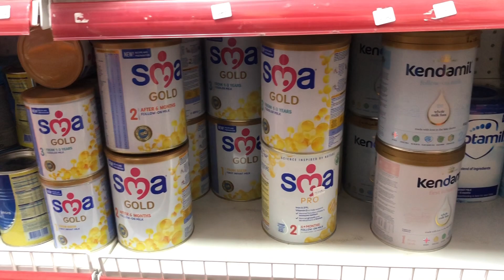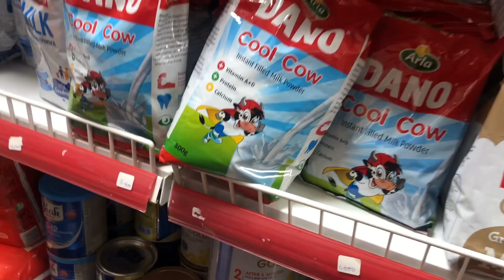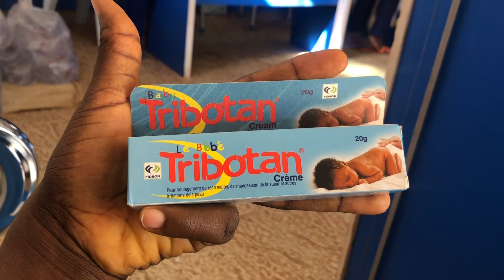THIS IS SO HARD ON ME🥲 INTRODUCING BABY FOOD TO MY FOUR MONTHS AND HERE IS WHY | VLOGMAS DAY 8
I didn’t want to do this but I had no choice and in this video I will be sharing with you all the reason why I have decided to introduce baby food to Chidiogo
I’m sorry mommy’s and aunties if I have disappointed you but it’s for both of us
Enjoy this video and don’t forget to let me know what you think

And on Facebook  @The Zaram Family

Feel free to check on our other videos and I’m sure you will find them interesting